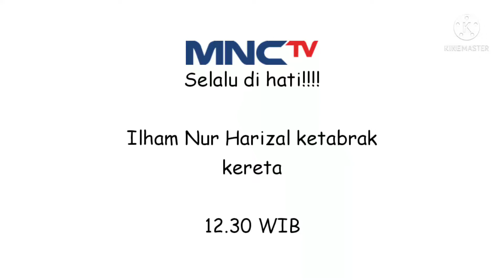MNCTV Selalu di hati: Ilham Nur Harizal ketabrak kereta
Mampus loe Ilham Nur Harizal